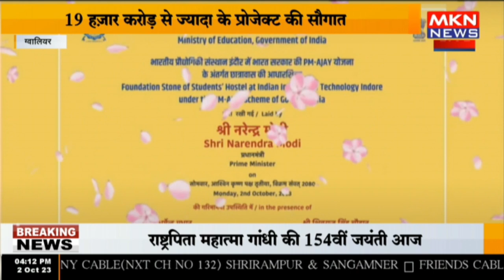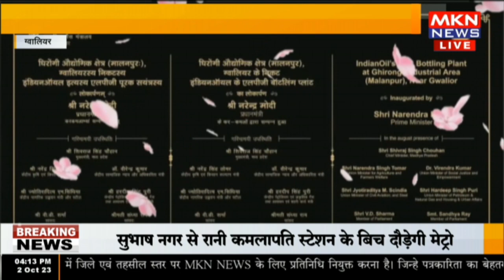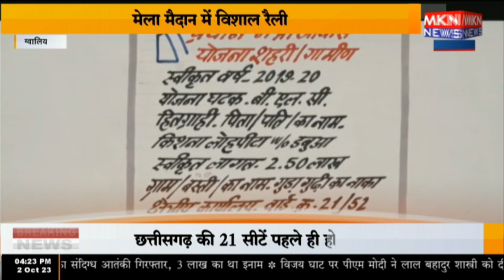ग्वालियर में पीएम नरेंद्र मोदी ने विभिन्न परियोजनाओं की आधारशिला रखी